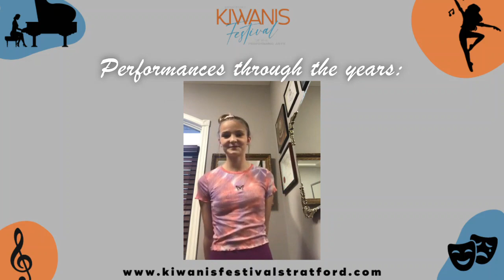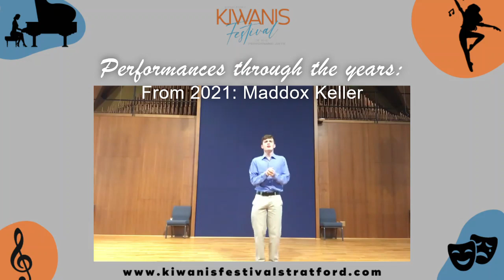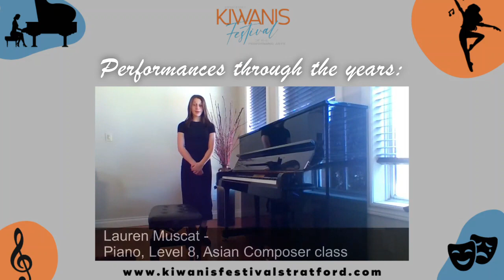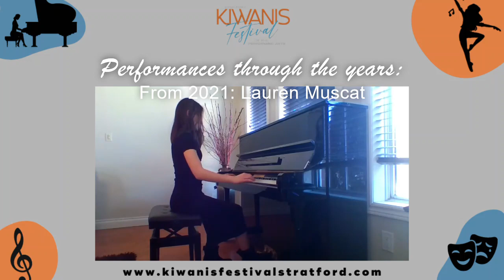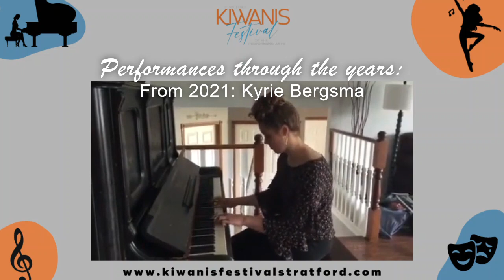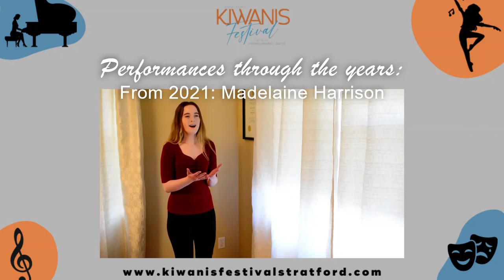KFPA Through the Years 10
Ava Travene, Maddox Keller, Isla Crinklaw, Lauren Muscat, Kyrie Bergsma,  Paris Cai, Jaelen Chen, Grace Fast, and Madelaine Harrison.